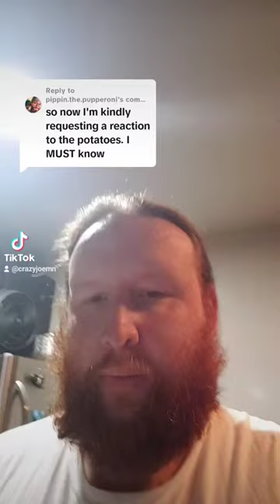it was okay, it taste like powdered ranch seasoning on mashed potatoes.